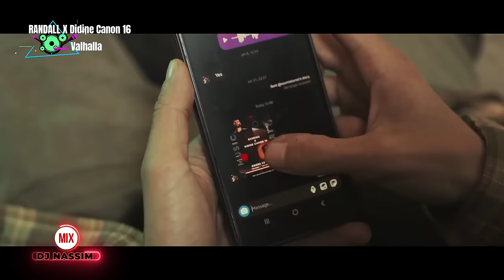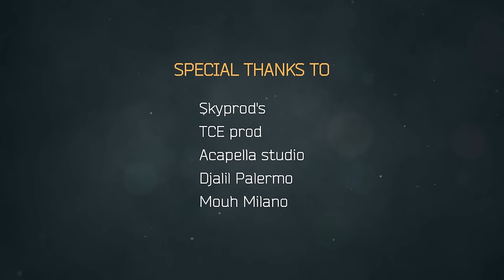Dj Nassim - Spring mix 2022 | Mashup Video Mix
★Remix & video edit by DJ NASSIM